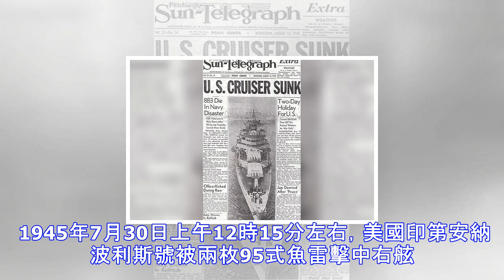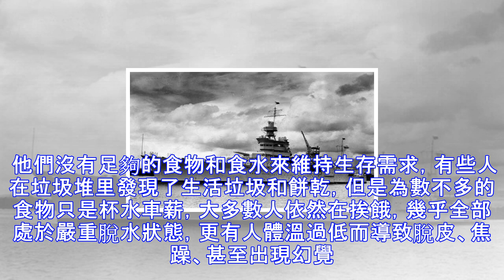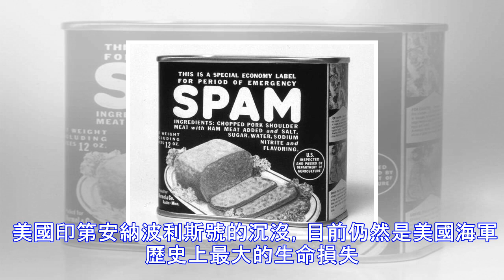美國歷史最大海難背後的真相，300人守口如瓶，72年的秘密終被揭曉！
戰爭歷史可能充滿了英雄主義和恐怖的時刻、還伴隨著艱難的決定，當然還有巨大的損失。或許人類歷史上沒有一場戰爭像二次世界大戰一樣，充滿了殘酷與傳奇性。1945年，一艘美國軍艦承載著重要的秘密任務離開了舊金山灣。 它成功完成了任務，但這艘軍艦包有著許多神秘的秘密，其中了包括了它離奇毀滅的原因，直到今天，這個秘密終於在大眾面前揭曉了。 美國印第安納波利斯號於1930年落成。它是一艘怪物級軍艦，重達9800噸的波特蘭級重型巡洋艦，活躍於大西洋和太平洋戰爭。 1945年，印第安納波利斯號從舊金山的海軍碼頭送到偏遠的太平洋島嶼天寧島（Tinian），那裡有太平洋最大型的空軍基地。他們運來的貨物被封在一個大木...
源: pixpo